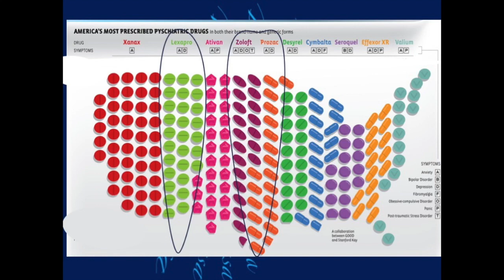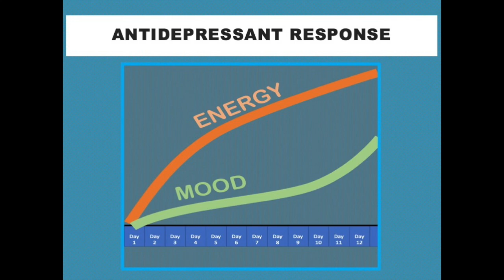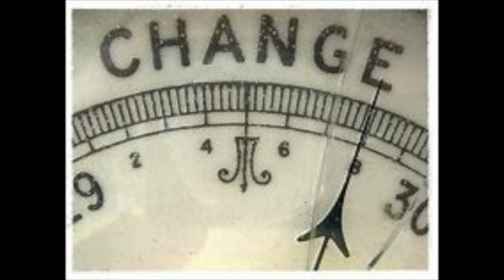Psychopharm Sound Bites #5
Short primer on SSRI for beginning Nursing pharmacology course.